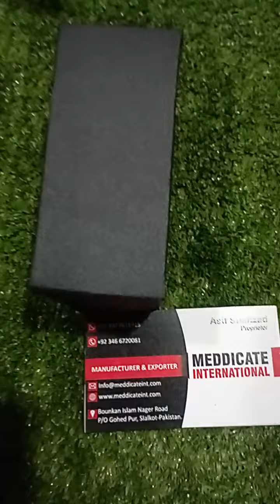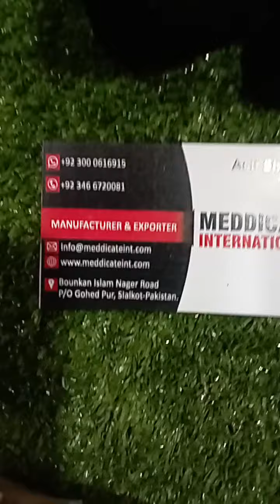20 October 2023